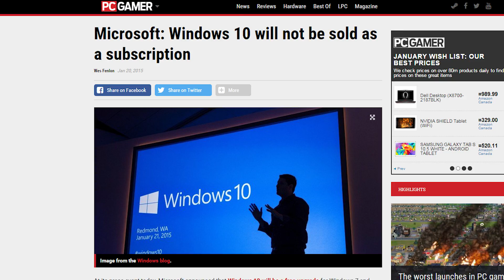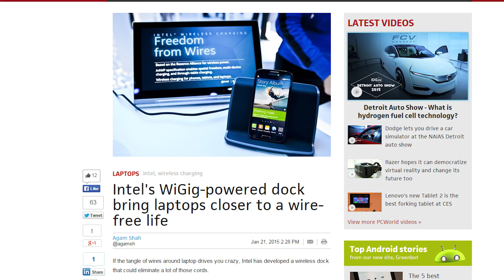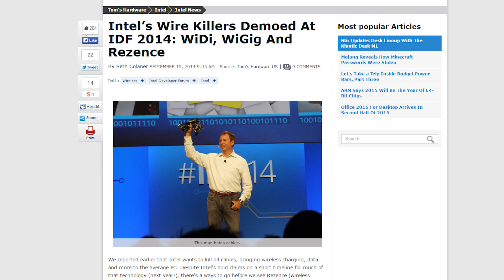GTX 960 launch, Windows 10 NOT subscription, Google Cell Service + Intel WiGig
Nvidia launches the GTX 960; Microsoft confirms Windows 10 will not use a subscription model; Google works on a deal to become a cell carrier; Intel unveils their WiGig wireless docking technology.

Episode Credits:
Host: Jack Sui
Writer: Riley Murdock
Editor: Kalvin Shum